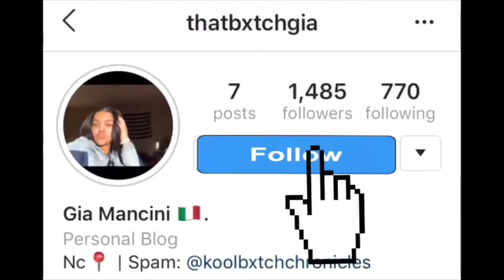South point mall vlog 😛 ft: Nevaeh